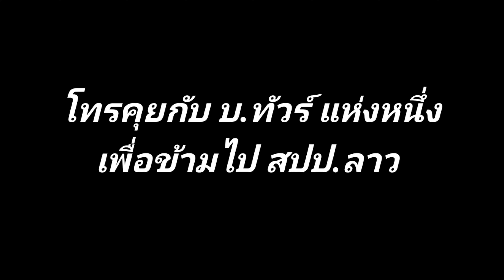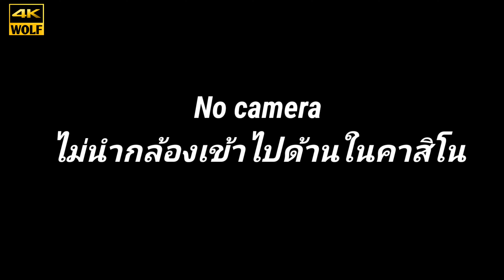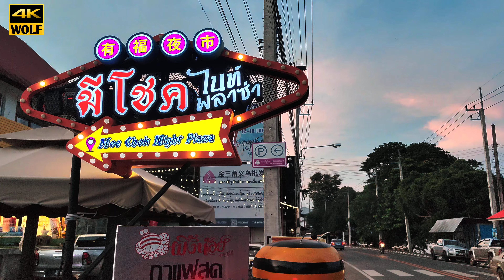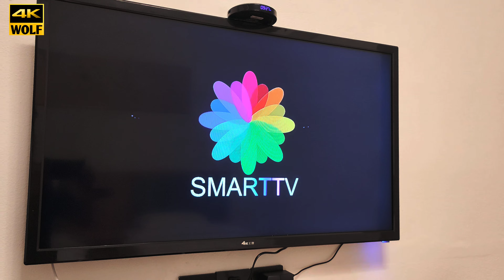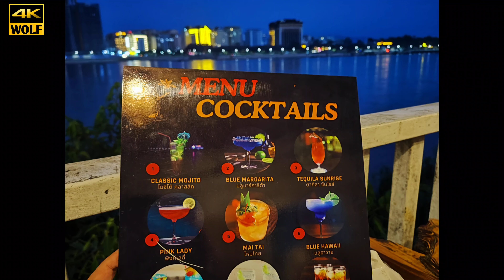เที่ยว KINGS ROMANS อาณาจักรที่ต้องไปเยี่ยมชม พักเชียงแสน 1วัน1คืน WOLF VLOG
"Kings Romans Casino" มาเก๊าลุ่มน้ำโขง 🇱🇦
📌 พาเที่ยวแสงสียามค่ำคืนคาสิโนคิงส์โรมัน ประเทศลาว
 เดินทางข้ามฝั่งจากฝั่งไทยเชียงแสน (สามเหลี่ยมทองคำ) สู่ คิงโรมัน (สปป.ลาว) ทำ Border Pass หนังสือข้ามแดนคนละ 35 บาท (สำหรับคนที่ไม่มี พาสสปอร์ต)
 นั่งเรือข้ามฝั่งตรงด่านตรวจคนเข้าเมืองเลย คนละ 70.- บาท
 ข้ามฝั่งถึงด่าน ตม.ลาว จ่ายค่าภาษีถิ่นประเทศลาว 70.- บาท
 เหมารถตุ๊กๆ หรือ รถนำเที่ยวเข้าไปยังเขตคิงโรมัน ประมาณ 300-500 บาท แล้วแต่ต่อรอง (จำกัดสถานที่เที่ยว)
สามารถใช้เงินไทยได้ แต่แนะนำให้แลกเป็นแบงค์ย่อยๆครับ แบงค์ 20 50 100 ไปครับ เพราะที่นี้รับแต่เงินสดครับ
 ตอนนี้คิงโรมันยังก่อสร้างอยู่จำนวนมาก อีก 3-5 ปี สถาานที่ต่างๆสร้างเสร็จน่าจะสวยมากกก
คิงส์โรมันหรือดินแดนที่ถูกขนานนามว่า “มาเก๊าแห่งลุ่มน้ำโขง” อาณาจักรมังกรน้อยแห่งสามเหลี่ยมทองคำแห่งนี้ เริ่มก่อตั้งมาตั้งแต่ปี 2550 โดยกลุ่มบริษัท ดอกงิ้วคำ เป็นผู้สร้างรากฐาน ทำสัญญากับรัฐบาลลาว ขอเช่าพื้นที่ยาวนานถึง 99 ปี ก่อนที่ปี 2565 จะผันตัวเป็นผู้ดำเนินการพัฒนาเมือง ลงทุนประมาณ 1.7 หมื่นล้านหยวน ยกเครื่องพัฒนาพื้นที่ให้มีความทันสมัย สามารถพึ่งพาตนเองได้ ผลักดันให้รัฐบาลปรับปรุงการบริหารจัดการ สภาพสิ่งแวดล้อมทางธุรกิจ เกษตรกรรมขนาดใหญ่ โลจิสติกส์และการค้า ยกระดับอุตสาหกรรม สิ่งอำนวยความสะดวก สถานบริการ แหล่งท่องเที่ยว หวังให้เป็นแหล่งท่องเที่ยวขนาดใหญ่ เพื่อรองรับประชากรถาวรในอนาคตให้ได้ถึง 300,000 คน และรองรับนักท่องเที่ยว 2 ล้านกว่าคน
เที่ยวอาโอโมริเดินปราสาทฮิโรซากิ